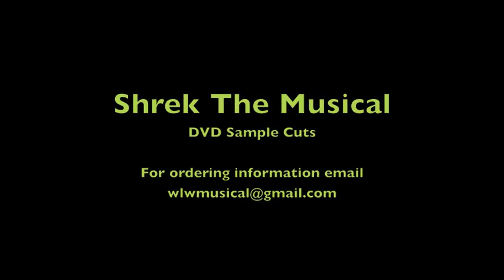WLW Musical Demo 2013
This is a sample of the WLW 2013 musical.